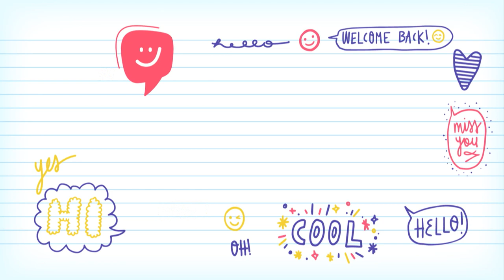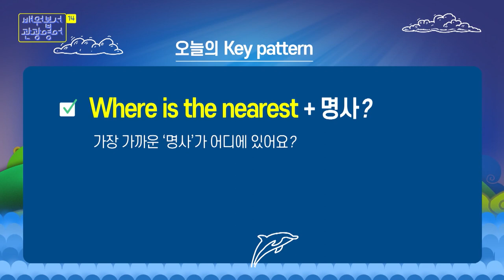2022 배워봅서 관광영어 | 14